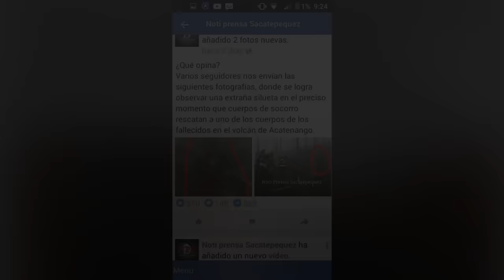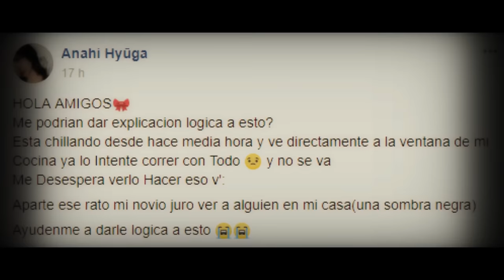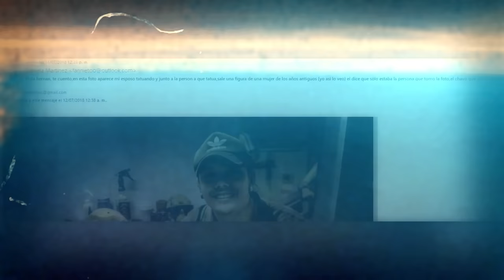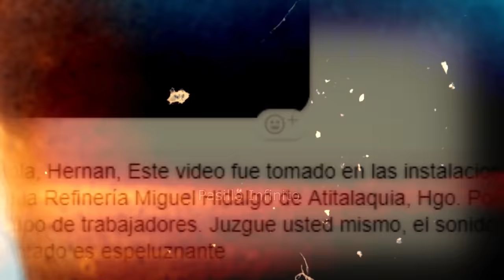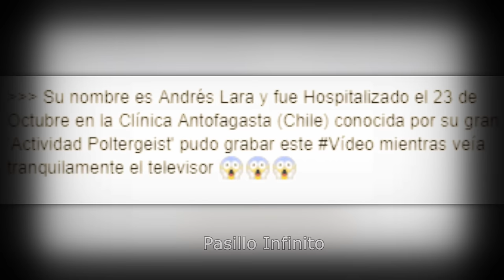Tops de Videos de Fantasmas en MExico 53 l Pasillo Infinito